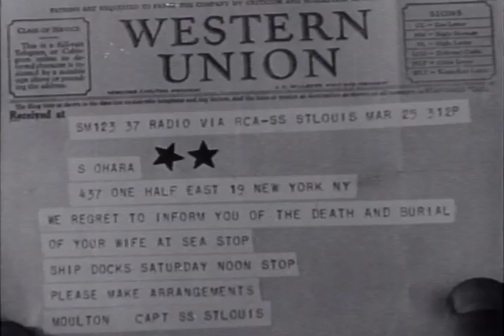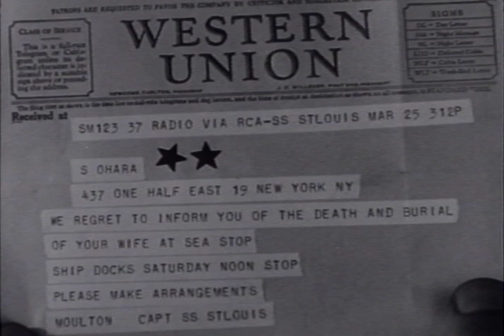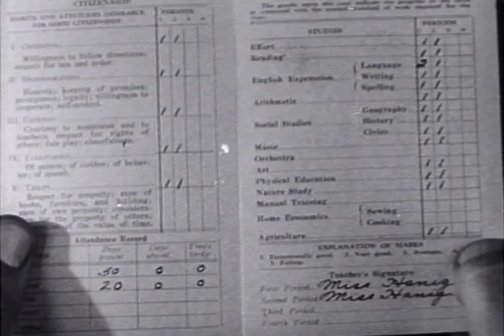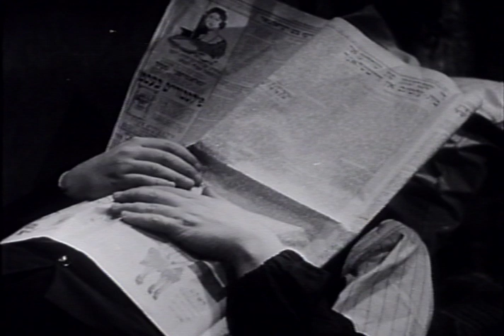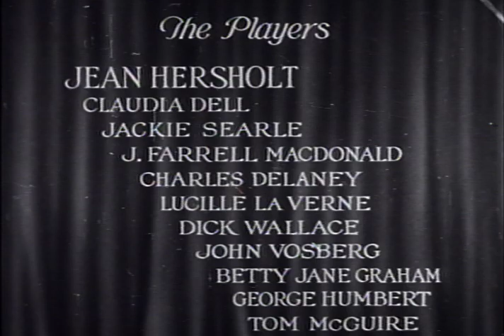Hearts of Humanity - Full Movie | Jean Hersholt, Jackie Searl, J. Farrell MacDonald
Genial Irish NYC policeman Tom O'Hara is looking forward to the arrival of his wife and their young son, Shandy from Ireland. Several days before the ship is to dock, O'Hara gets a radiogram informing him that his wife has died at sea. That night a burglar breaks into the Antigue & Second Hand Shop ran by Sol Bloom, directly below O'Hara's flat. The burglar shoots O'Hara, who has rushed to his friend's aid, and, with his last breath he asks Sol to take care of Shandy. When Shandy arrives, Sol immediately makes him a member of the family, which also consists of a very mischievous motherless boy named Joey Bloom, whose pursuits consist of stealing oranges from fruit-dealer Tony, and playing hookey from school. Tom Varney, the young beat cop, is in love with Ruth Sneider, whose mother runs a Cleaning and Dyeling establishment. Ruth, however, is momentarily dazed with worthless Dave Haller, whose flashy clothes and snappy car indicates easy money. Shandy likes to visit Dave's apartment and listen to the radio. Dave drops and breaks a bottle of liquid, tells Shandy it is furniture polish and tells him not to mention the incident. Unknown to Dave, Shandy takes a bottle of it home. Polishing the wood on the cash drawer with the liquid, Shandy notes that one of the six dollars he had placed there from a sale is missing, immediately suspects Joey and sets out to find him. Tom drops by the shop and notices that the polish has taken the finish off of the wood, sniffs the contents of the "polish" bottle, takes a taste and discovers it is bootleg gin. Shandy returns and tells Tom where he acquired the bottle. Tom arrests Dave and Ruth thinks it is out of jealousy. Shandy pawns a harp his mother had left him to replace the dollar Joey had stolen. Shandy goes out in a rainstorm to try and raise money to repay Tony for a window Joey has broken, and becomes gravely ill from the exposure and is on the brink of death.

Director: Christy Cabanne
Writers: Edward T. Lowe Jr., Olga Printzlau
Starring: Jean Hersholt, Jackie Searl, J. Farrell MacDonald